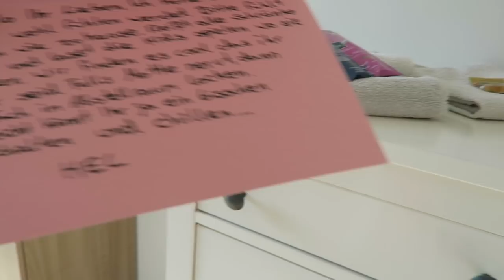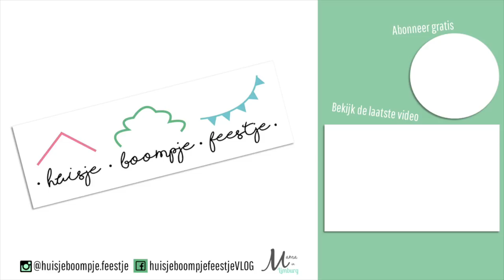SAMEN LOGEER KAMER TESTEN | Weekendvlog | Vlog #159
We testen samen de logeer kamer van mijn zusje. We merken dat we het heel leuk vinden om te logeren. Ondanks minder slaap en een hard luchtbed voelen we vrijheid, connectie en qualitytime. Bij welke activiteit bloeien jullie op?